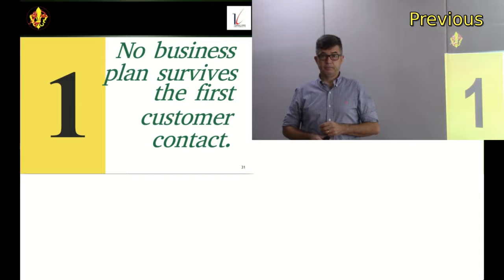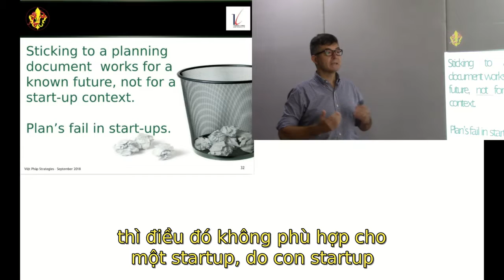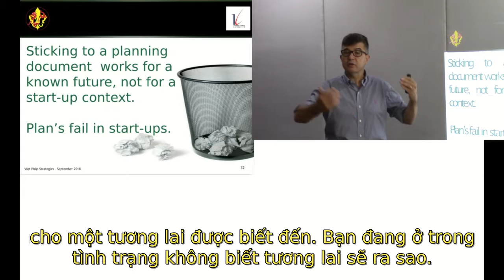Premier point: quand le business plan rencontre le client (phụ đề tiếng Việt)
Điều thứ nhất cần phải biết đến: không có kế hoạch kinh doanh nào tồn tại được khi gặp khách hàng đầu tiên.

Video này, bằng tiếng Pháp, được dùng cho lớp tự học trực tuyến về Tinh thần Doanh nhân và Khởi nghiệp tại đã được thực hiện với sự tài trợ của Tổ chức Đại Học Pháp Ngữ (AUF) khu vực Châu Á Thái Bình Dương theo hợp đồng BAP-HN 175.

Công nhận:
- Giảng viên: ông Jean-Philippe Eglinger (Việt-Pháp Strategies)
- Chuyển âm thanh sang văn bản tiếng Pháp và dịch sang tiếng Việt: Lê Thị Kim Tuyến (TĐH Thăng Long)
- Video và phụ đề Pháp, Việt: Vũ Đỗ Quỳnh (TĐH Thăng Long)

Giấy phép bản quyền: Creative Commons-BY-NC-SA